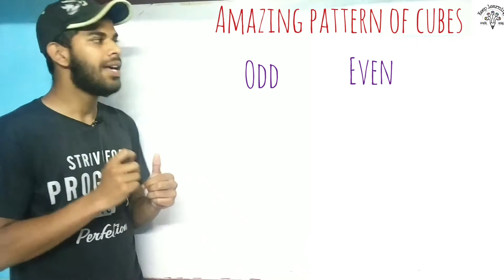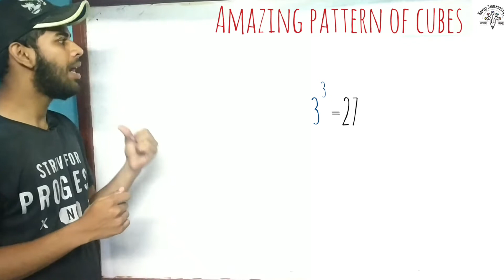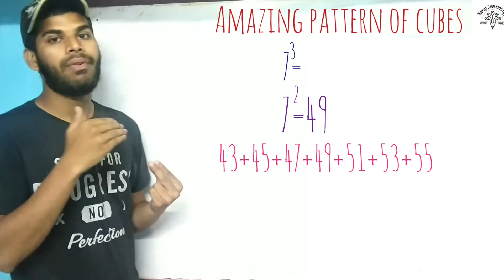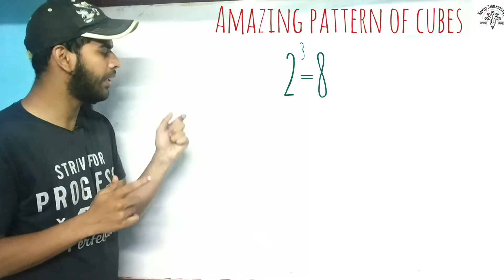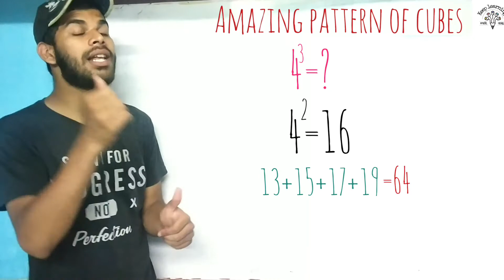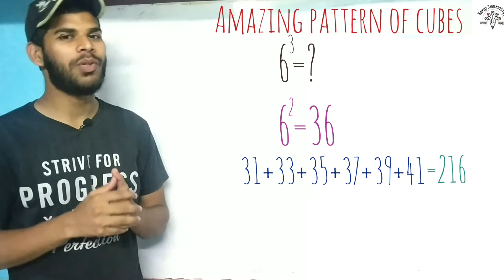Some amazing pattern of cube number | hamari kaksha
Hello students sawagat hai apka hamari kaksha mai..

Aj Mai apko btaoga cube number ke bare mai kuch amazing pattern jinke bare mai shayad hi apko pta hoga!

Hamari kaksha
Apni kaksha
Some interesting pattern in cubes
Some amazing pattern of cube number
Cube number pattern
Some interesting pattern in hindi
Some interesting pattern of cubes in hindi
New amazing pattern
New amazing number pattern
Cube number
Cube roots
Cube root
Mathematics
Maths
Math
Cube
Pattern
Number pattern
New number pattern
Cubes pattern
cube roots
cube root
ssc cgl
cube number pattern
cube number patternscube roots
Some interesting patterns in cubes
Pattern in cube number
Pattern in cube numbers